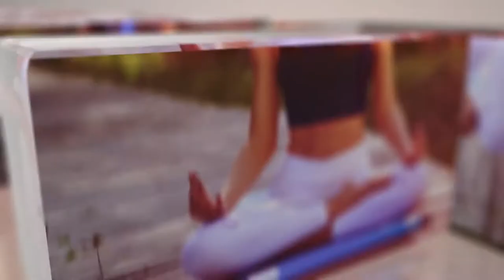Научись играть в сквош за 6 минут | Mixsport Skills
В новом выпуске Mixsport Skills чемпион Украины Валерий Федорук рассказывает о правилах игры в сквош и обучает основным навыкам.
Включай и осваивай новые виды спорта онлайн!